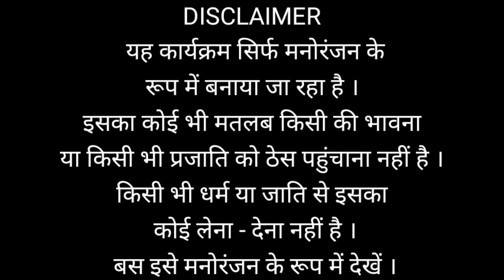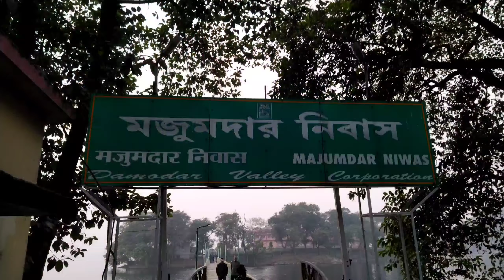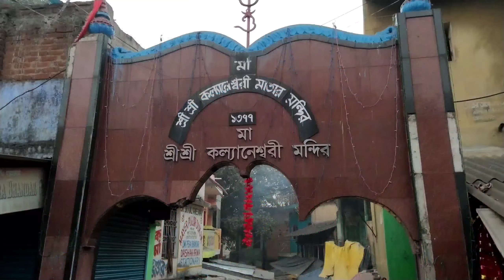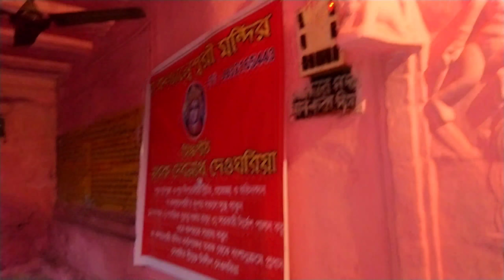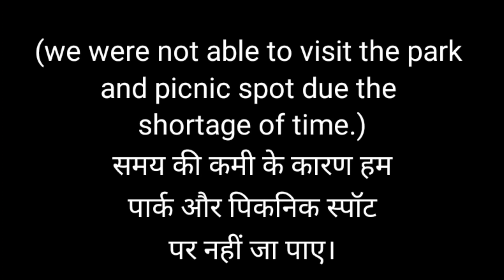Maithan Dam | Budget trip | kalyaneshwari temple | full detailed video | Boating | Fooding.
Hello Guys!
                  This is Ankush sharma from the channel traveller teddy. The channel is about travel and food life. In this episode you will visit maithan dam and nearby tourist attraction with Ankush Sharma.

About.

The Maithon Dam is located at Maithon, 48 km from Dhanbad, in the state of Jharkhand. It is 15,712 ft long and 165 ft. high. This dam was specially designed for flood control and generates 60,000 kW of electric power. There is an underground power station, the first of its kind in the whole of South East Asia.

If you are from out of jharkhand then first you have to reach Ranchi airport or Ranchi railway station. Then take taxi,bus,train etc. To reach dhanbad or gomoh railways station or dhanbad bus stand. Now you can book private taxi or take bus/auto to reach maithan dam.

Boat fare.

• Motor boat :- 8 seater ( Rs800/boat and Rs100 /person).
• Motor boat :- 6 seater ( Rs 600/ boat and Rs. 100 / person).
• country boat / chaku boat :- ( Rs 300/boat and Rs. 50/person)

Food & taste.
Bengali jhal muri :- Rs. 10/15. Per plate.
Pakode :- Rs. 50/plate.
Chai:- Rs. 10/cup. etc.

Event.
• Gun shoot:- Rs. 10 for 5 shots etc...

Kalyaneshwari temple.
• Prasad :- 170 per tokri. (Or as per your demand.)